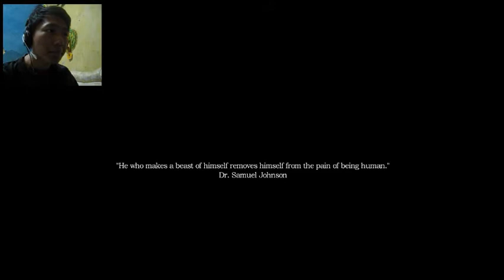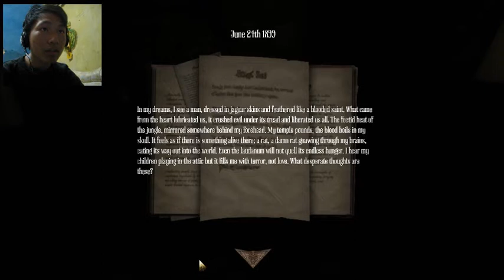Vijar Vs.Amnesia a Machine For Pigs|#1|Walkthrough - (Bocah Botak!)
Hallo Semua Nama Gw Vijar Dan Video Kali Ini Gw Bakal Mainin Game Yang Gw tunggu-tunggu Yaitu "Amnesia A Machine For Pigs" Ya Di Ini Sensasi Nya Berbeda Dengan Amnesia sebelum nya Dimana Di Sini Terasa Lebih Horror Mencekam! :